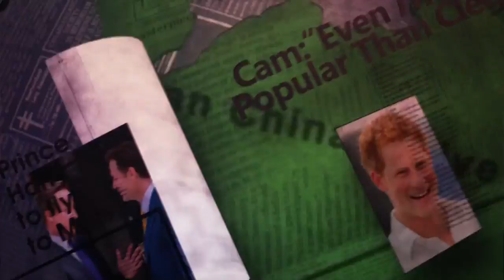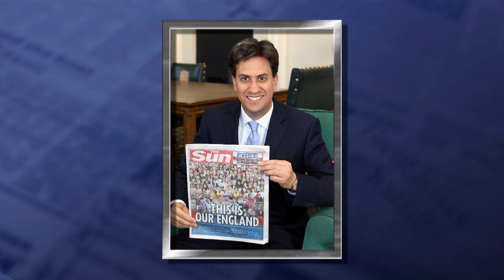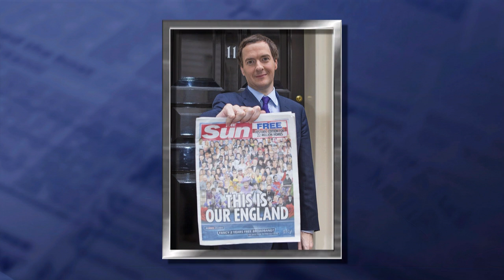Mock The Week Season 13 Episode 2